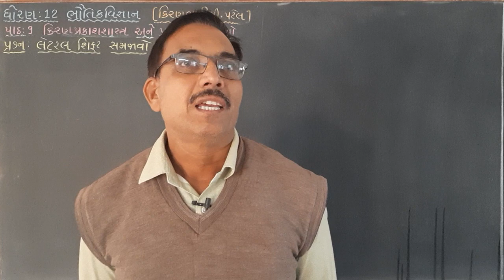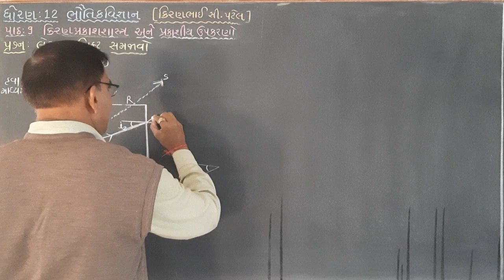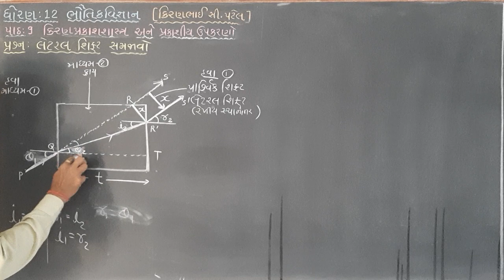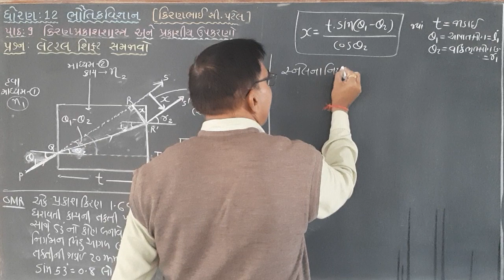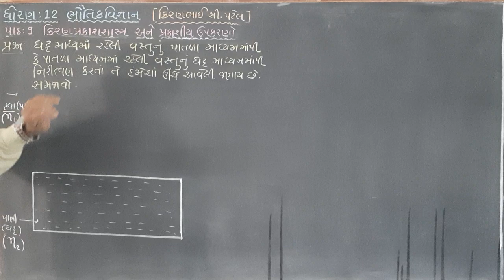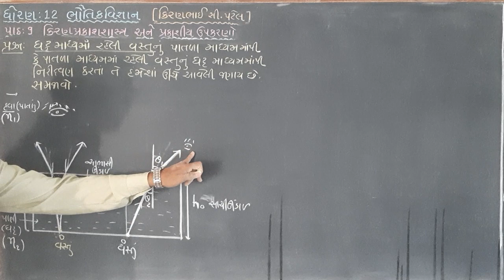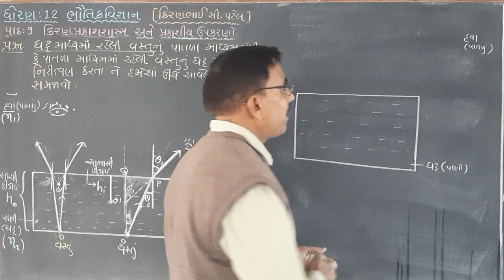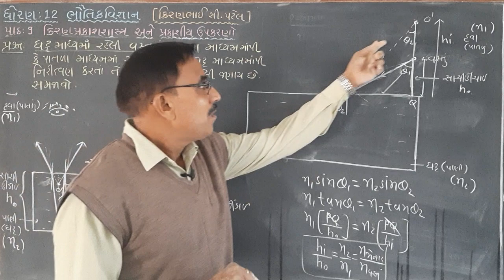ધોરણ 12ભૌતિકવિજ્ઞાન, પાઠ-9 કિરણપ્રકાશશાસ્ત્ર અને પ્રકાશીય ઉપકરણો, લેક્ચર-10(કિરણભાઈ સી. પટેલ )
લેટરલ શિફ્ટ, સૂત્રો, સાચી ઊંડાઈ અને આભાસી ઊંડાઈ વચ્ચે નો સંબંધ, દાખલો